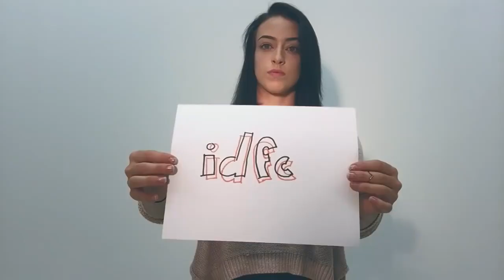Anna Clending IDFC Cover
Chords for Anna Clendening - IDFC Cover (EXPLICIT). Play along with guitar, ukulele, or piano with interactive chords and diagrams. Includes transpose, capo hints, changing speed and much more
Lyrics to "IDFC" song by Anna Clendening: Tell me pretty lies Look me in the face Tell me that you love me Even if it's fake Cause I don't fuc...